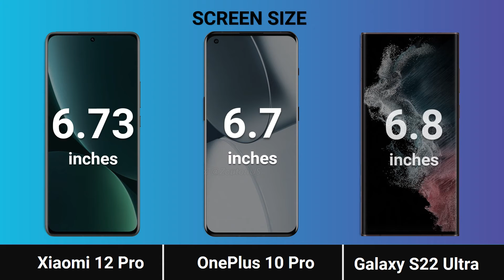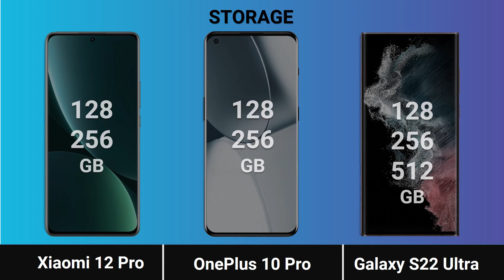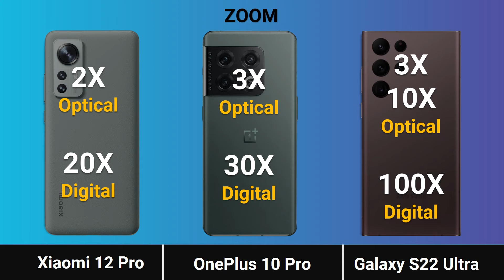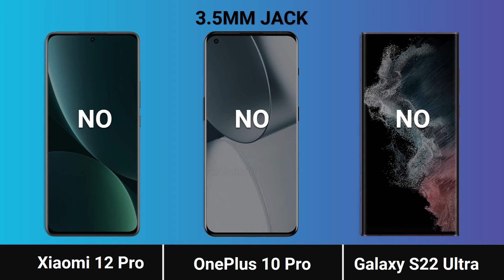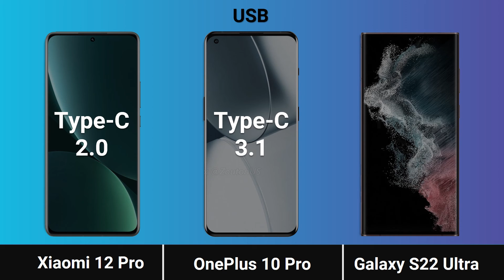Galaxy S22 Ultra Vs OnePlus 10 Pro Vs Xiaomi 12 Pro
Galaxy S22 Ultra Vs OnePlus 10 Pro Vs Xiaomi 12 Pro Full Specs Side by Side Comparison.